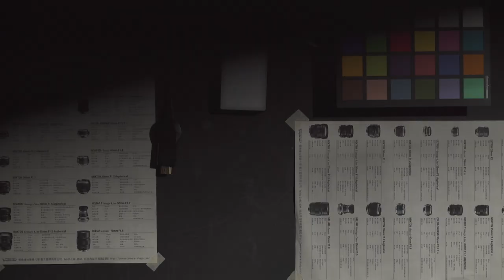Affordable Quality Imagery The Cinematic Softness IRIX Cinema Lenses